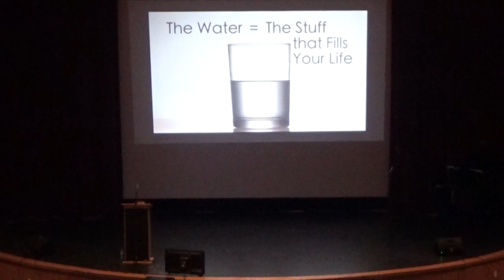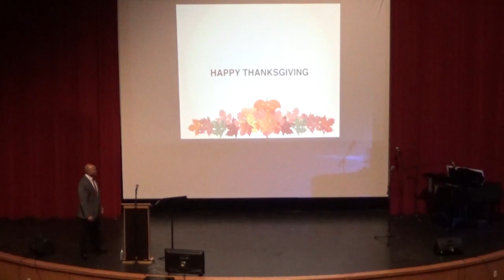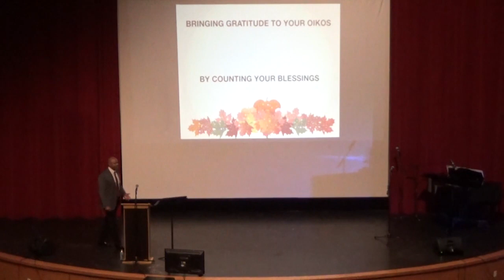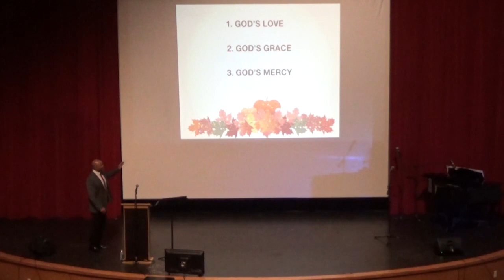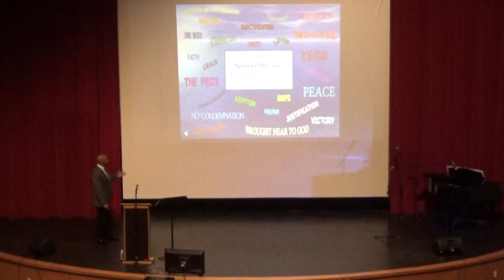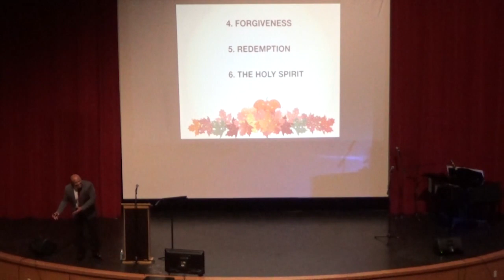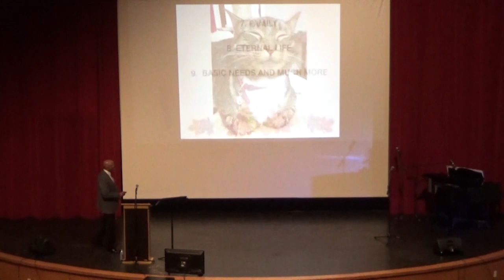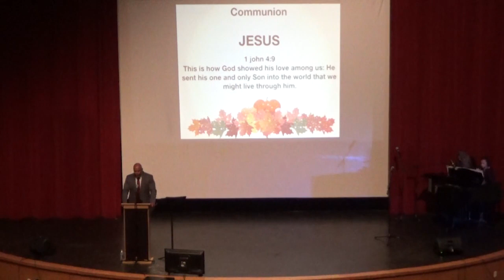Thanksgiving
by Delano Stewart
Valley Christian